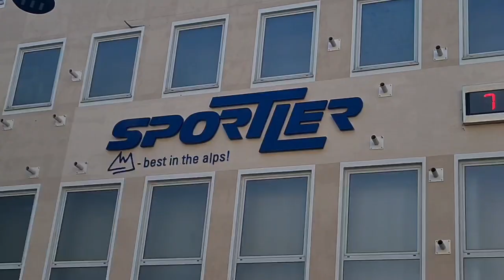Bolzano: walking in the city center - part 1